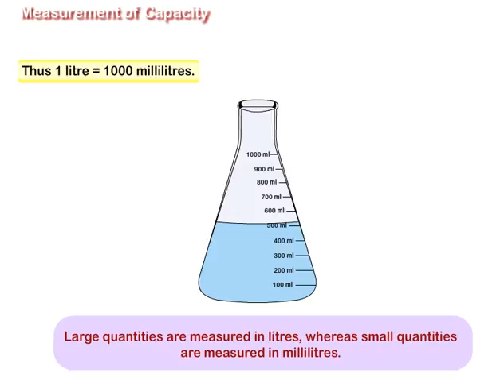Measurement of Capacity